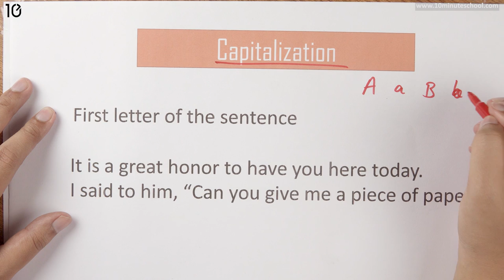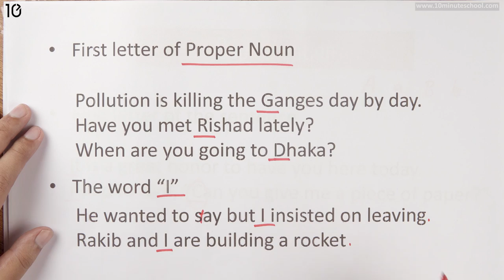26. Capitalization Part 1.